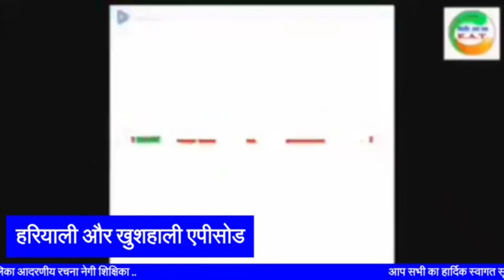kinnaur सूखे का असर कहीं हम इंसान जिम्मेदार तो नहीं ?